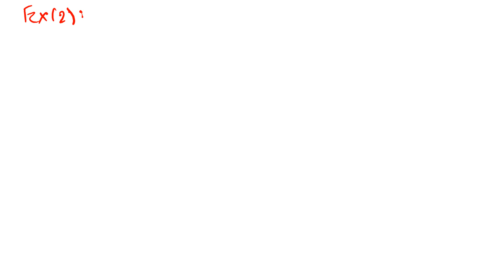Lec 28 Orthogonal (sets, basis, projection)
education love maths